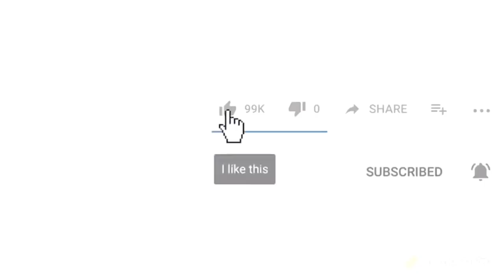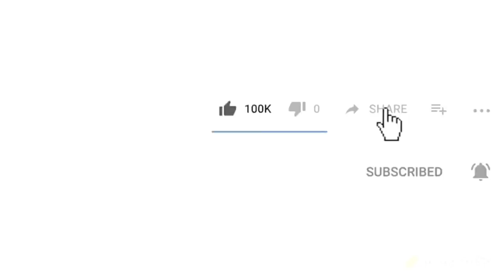أول عيد للمصرى🇪🇬فى المغرب🇲🇦 ومن كل الاكل ده باكل صنف واحد فقط 😂✋🏻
متنساوش ديرو ابوني للقناة وتفعلوا الجرس باش يوصلكم الجديد 🇲🇦❤️🇪🇬

أول عيد للمصرى

If I hadn't been Egyptian 🇪🇬 , I would have liked to be Moroccan 🇲🇦
Si je n'avais pas été égyptien 🇪🇬 , j'aurais voulu être marocain 🇲🇦